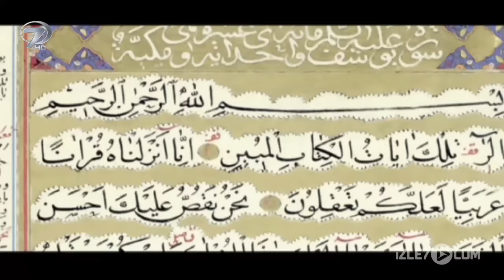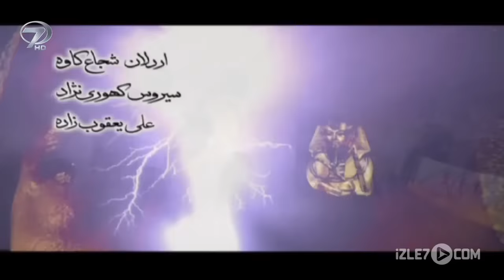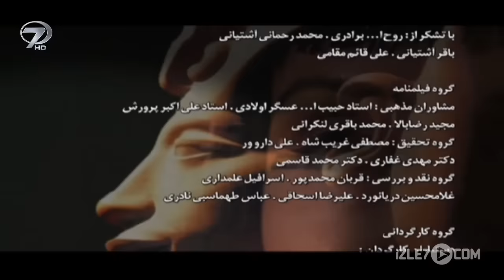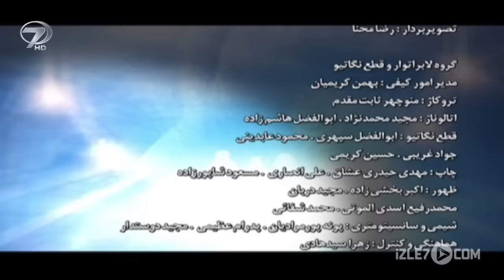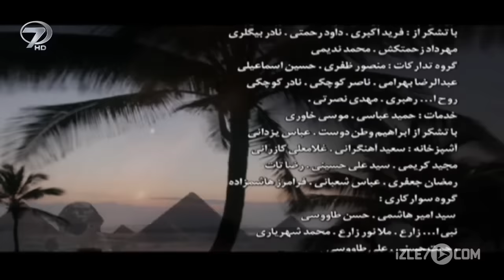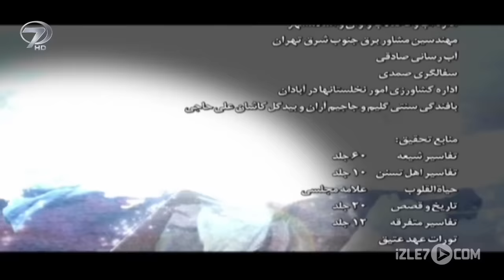Hz. Yusuf Dizisi 39.Bölüm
Hazret-i Yusuf’un Kur’an-ı Kerim’de de geçen etkileyici ve dramatik hayat hikayesi izle7.com'da. Hz.Yusuf dizisi 39.bölüm Türkçe dublajlı haliyle Hz. Yusuf Youtube kanalında.

Yusuf tanrıları Amon’un halkla konuştuğu iddialarını açıklığa kavuşturmak için tapınak kahinlerini saraya getirtir. Bu arada Asenat Züleyha’nın bütün hikayesini dinler ve Yusuf’a giderek Züleyha’yı huzura çıkarır. Rabbi, Yusuf’a Züleyha’yı affetmesini ve O’nu eş olarak almasını ve duasının kabul olacağını bildirir. Züleyha’nın tek dileği Yusuf’u görmektir.

Babil'e bağlı Fedan kentinde yaşayan Hz. Yakub uzun süredir oranın valisi olan dayısının (Laban) sürüsüne çobanlık yapmakla hayatını sürdürüyordu. Putperest olan Fedan halkı yağmur yağması için Babil in ana tanrıçası İştar a adaklar sunuyorlar , bu kente yağmur yağmamasının nedenini tanrıların Yakub un yaptıklarından hoşnut olmadıklarına bağlıyorlardı. Fedan kentinde Yakub insanların tek tanrıya inanmalarını ve Ona ortak koşmamalarını söylüyordu. Fedan halkı özellikle de İştar tapınağının kahinleri tüm öfkelerine rağmen vali Laban dan dolayı Yakub a bir şey yapamıyorlardı. Fedan halkından tanrıları küçümseyen birini Yakub' a gözdağı vermek için ölüm cezası verirler.Yakub tam ateşe atılacağı sırada kan parasını vererek kurtarır.Bu davranışı Mahkumun ve karısının kendisinin ve karısının iman etmesini beraberinde getirir. Hz.Yusuf dizisinin 1.bölümünü Hz. Yusuf Youtube kanalında izleyebilirsiniz.

Künye:
Orijinal Adı: JOSEF THE PROPHET
Türkçe İsmi: HAZRET-İ YUSUF
Yönetmen: Ferecullah Silahşör
Görüntü Yönetmeni: Resul Ahadi
Ses: Ahmed Amiri
Yapım Yılı: 2008
Yapım: CIMA Film Center
Süre: 45 x 55 dakika